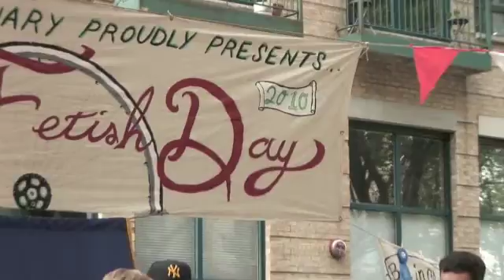bike month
rough draft